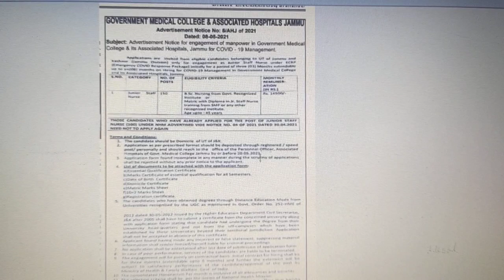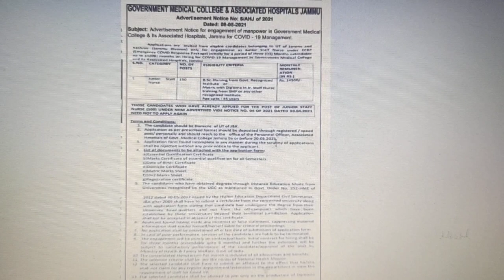Jobs in Govt Medical College Jammu.....